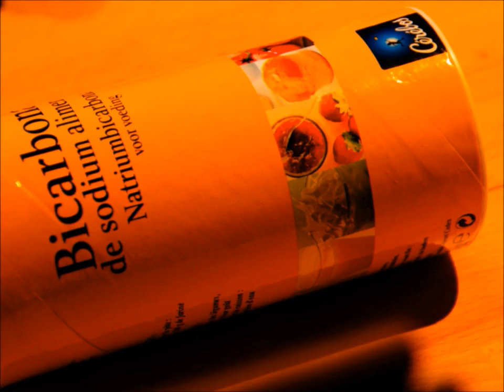CEREBOS - La magie de l'or blanc [Western Playmobil]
Dans le cadre d'un sujet de BTS Design Graphique, on nous a demandé de réaliser par groupe de 2, une publicité de 30 secondes en stop motion sur un produit d'entretien. Il se trouve que le bicarbonate de sodium alimentaire Cérébos est utilisé en cuisine, en hygiène mais également à la maison comme produit d'entretien. Il a ce côté magique, mis en avant dans la pub.
On a décidé de se faire plaisir en allant plus loin dans ce projet et en parodiant le style Western pour lui donner un côté décalé qui pourrait être une pub signée Tarantino.
C'est notre première expérience avec le stop motion, la réalisation des photos a durée environ 9h et le montage 5h.

BIENVENUE A PLAYMOVIL
Saurez vous trouver les faux raccords, les personnages cachés, les clins d'oeil et anachronismes en tout genre ?